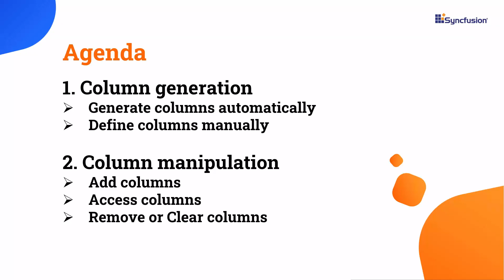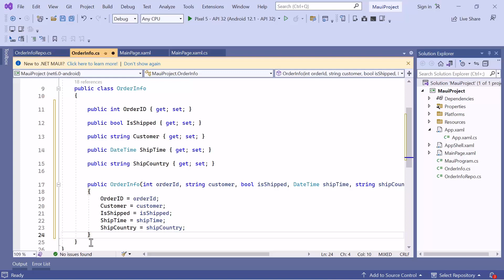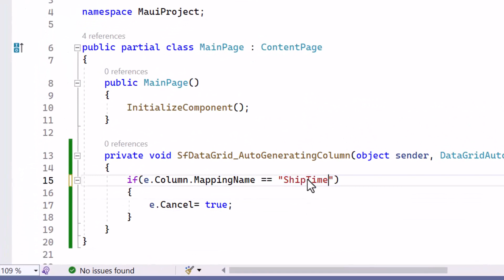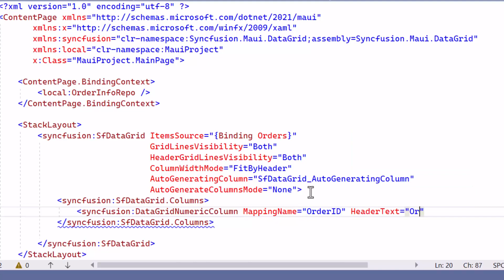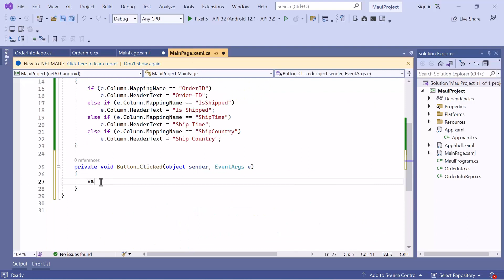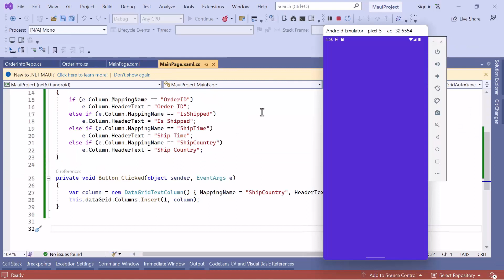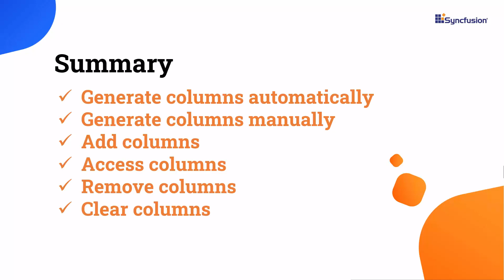How to Generate and Manipulate Columns in .NET MAUI DataGrid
Learn how to generate and manipulate columns in the Syncfusion .NET MAUI DataGrid control using Visual Studio 2022. This video explains how to create columns automatically and manually in the view. It also explains how to add columns to the DataGrid at runtime, access a column via its column index, and remove columns.

Refer to the following documentation for column types in the Syncfusion .NET MAUI DataGrid control

TRIAL LICENSE KEY:
If you need a trial license key, you can start your .NET MAUI trial from your Syncfusion account and then obtain a trial license key from the downloads

BOOKMARK DETAILS
[00:00] Introduction
[1:05] Automatic generation of columns
[01:47] Customize autogenerated columns
[02:59] Manually defined columns
[04:31] Add columns
[05:40] Access columns
[06:10] Remove columns
[07:05] Clear columns